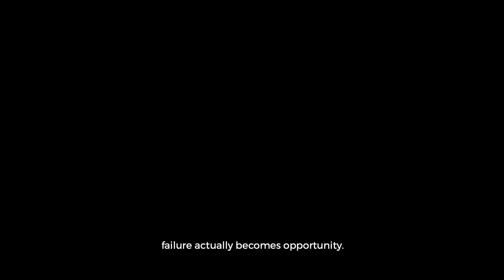3 Most Practical Tips for a Startup to Convert Failure into Success - Dr. Srikanth Sola, CEO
Failure is a stepping stone to success. This is true especially when you handle the failure well. Watch this video to understand how to convert failures into success.

Pure Skies is an innovative Air Pollution Control Device that covers largest areas at the lowest cost with the promise of high efficacy. Pure Skies has been extensively installed across 25+ sectors and has covered 150 mn sq ft of area so far.

Devic Earth is a Pre-Series A startup that received its first VC funding from Blue Ashva Capital on December 2020.

Watch Devic Earth's CEO, Dr. Srikanth Sola talk about 3 Most Practical Tips for a Startup to Convert Failure into Success

Avail of the benefits of improved employee productivity, regulatory governance, community backing and higher profits with clean air from Pure Skies.